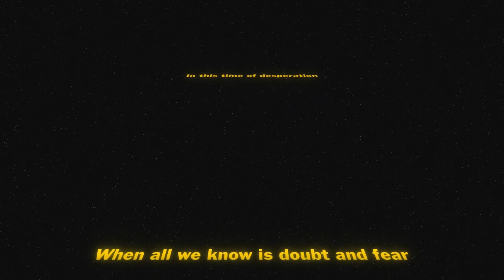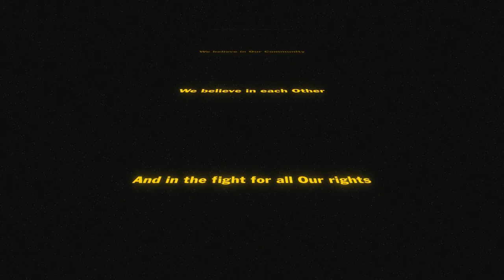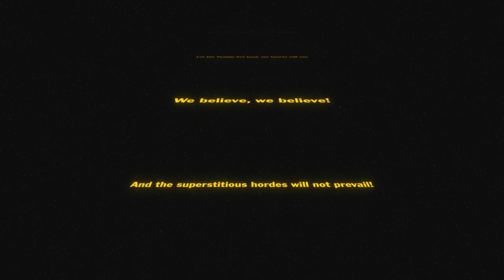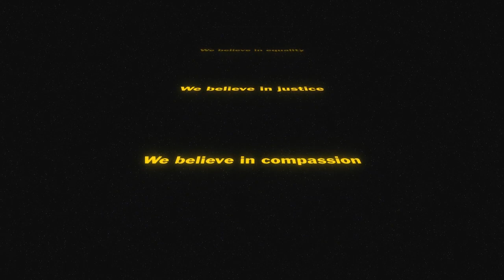We Believe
This is a Satanic parody of the song "We Believe" by Newsboys.